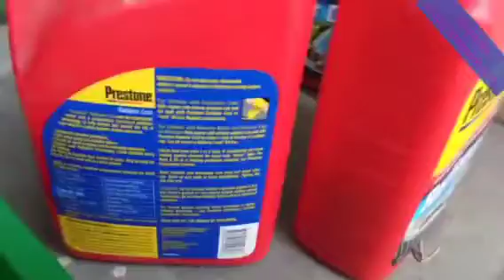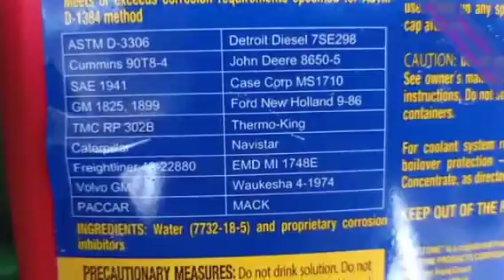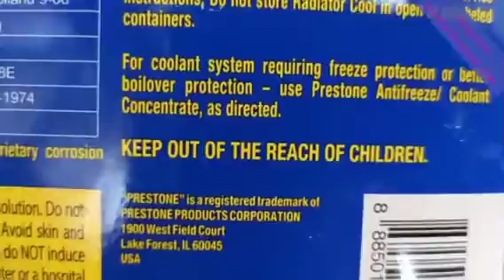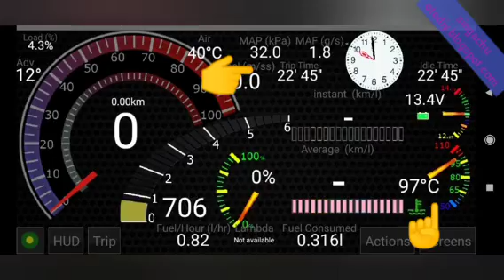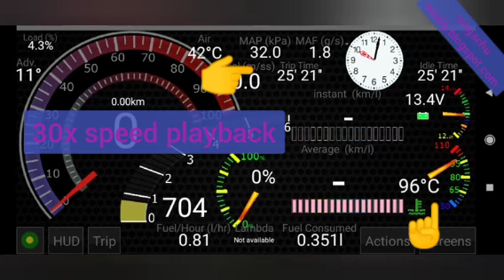part 2 - ganti coolant, memastikan bleeding sudah sempurna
Kuras radiator dengan mengganti coolant lama dengan yang baru.
Selain cairan di radiator, cairan di blok mesin juga dikeluarkan supaya pergantian lebih maksimal.

Video dibagi 2 parts :
Di part 1 ini dibahas caranya termasuk proses bleeding
Di part 2 menunggu dan memastikan proses bleeding sudah sempurna